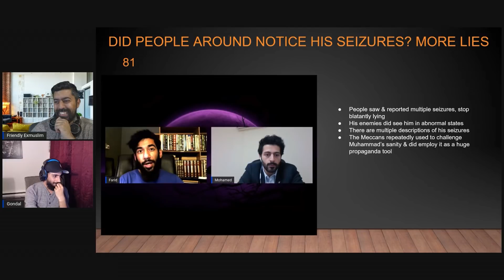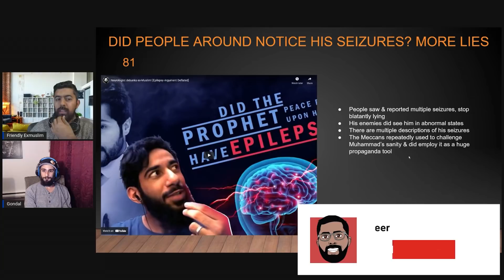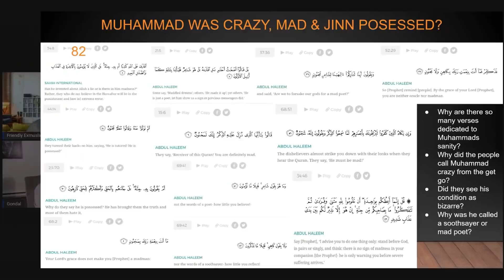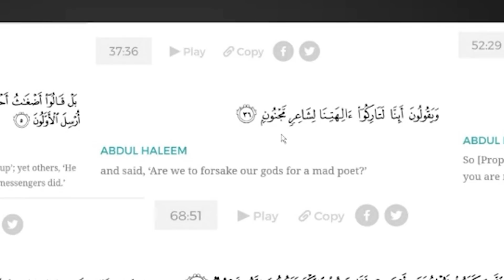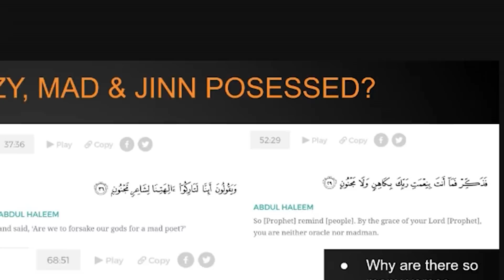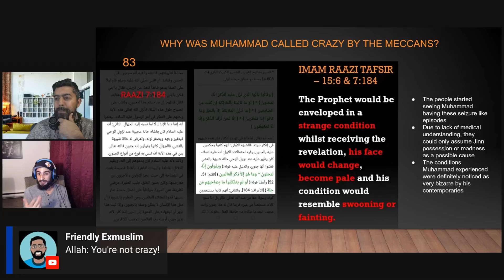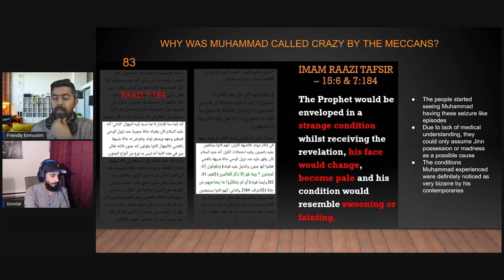Farid Responds "They Did Not Notice His Seizures" 👀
@FaridResponds and his cousin claim that neither the companions nor his enemies noticed anything wrong with Muhammad.  Let's see how honest they are!